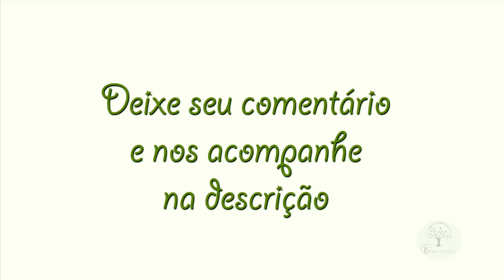TESOURA PARA ENXERTIA, VEJA COMO USAR, Plantar em Casa